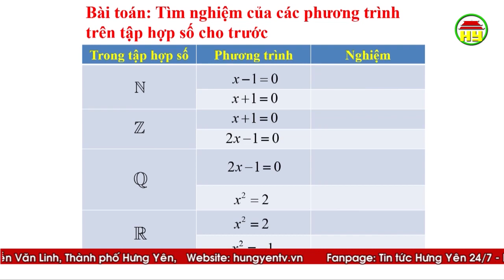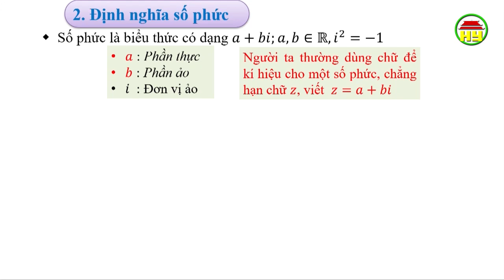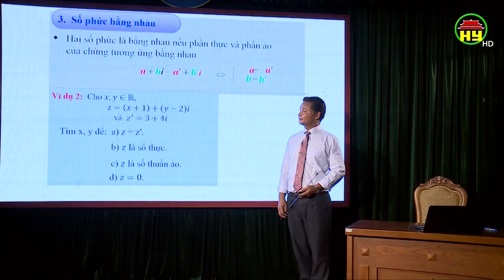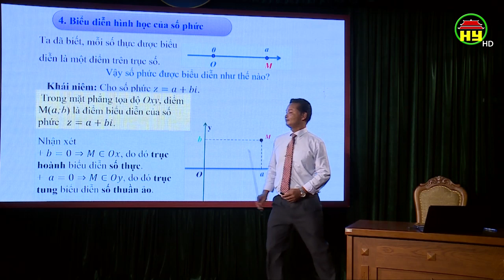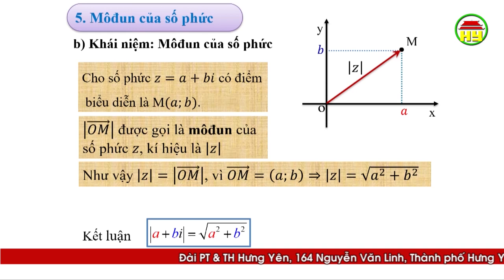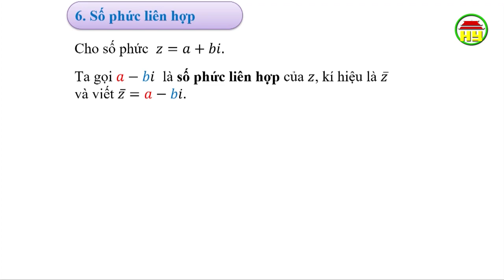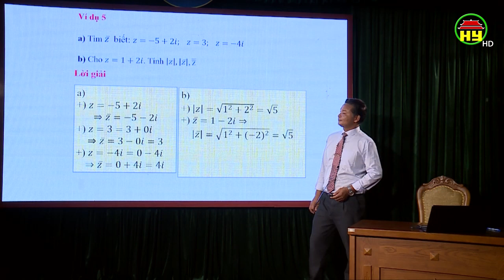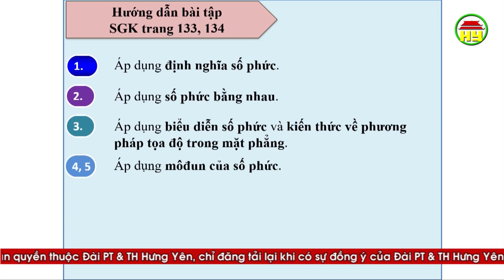Dạy học trên truyền hình Hưng Yên: Môn Toán lớp 12, bài 1, 31/3/2020